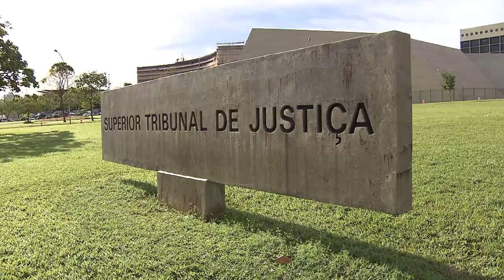Interpelação judicial contra o governador de Minas Gerais deve ser analisada após o recesso forense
​O vice-presidente do Superior Tribunal de Justiça (STJ), ministro Og Fernandes, no exercício da presidência, despachou, nesta quarta-feira (18), o pedido de interpelação judicial impetrado por dois deputados federais contra o governador de Minas Gerais, Romeu Zema.
Segundo Og Fernandes, no caso, "não há pedido de liminar para justificar o processamento do pedido no regime de plantão".
Com isso, Og Fernandes encaminhou o processo para análise do relator do caso no STJ após o recesso forense. A interpelação judicial foi distribuída para a relatoria do ministro Humberto Martins, na Corte Especial.